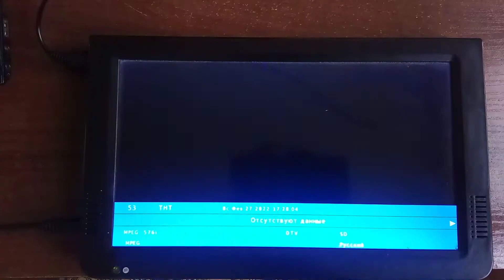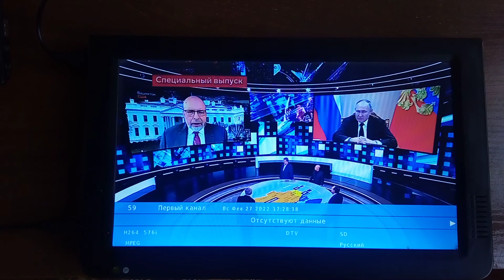MX-1 Maiac, Transnistria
Recepție 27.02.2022 în orașul Chișinău

Первый ПМР, ТНТ, Euronews, РТР Планета, Россия 24, НТВ-мир, 8 ТВ, Первый канал